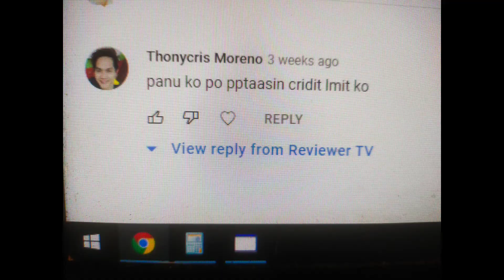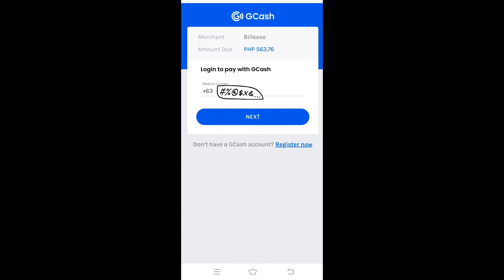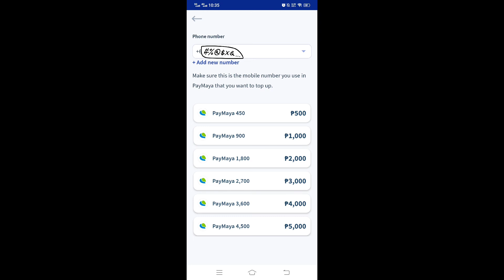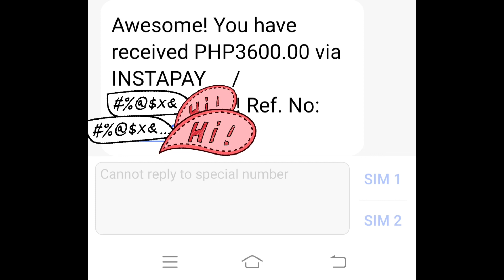BillEase How to increase credit limit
billease billease cash loan billease loan billease review how to apply for billease how to increase credit limit how to increase gcredit limit how to increase paylater credit limit how to increase paylater limit in shopee installment without credit card